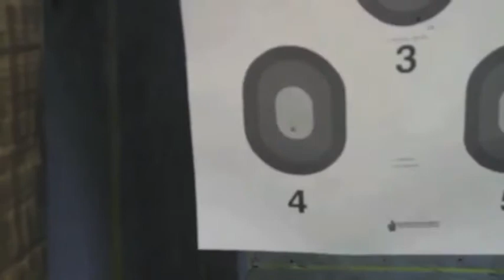Set your goals high and hit them, PERIOD! - Brian Beane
- Game Changer is an event hosted by Brian Beane and the Extra Digit Movement every quarter.
If  you believe personal and economic empowerment are key ingredients to your success, there is NO OTHER PLACE TO BE!